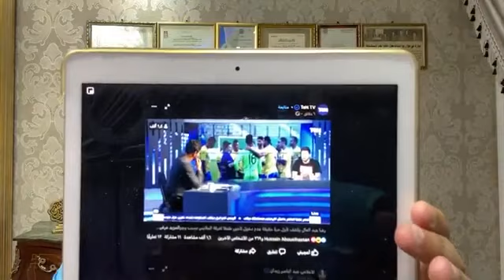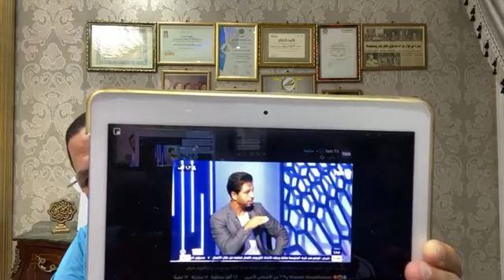عبدالناصرزيدان ينفرد بنشر فيديو حديث رضا عبدالعال عن السحر مع طنطا